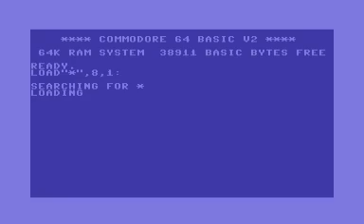Italian Cracking Service - Turn it 2 - Intro - C64 - 1991